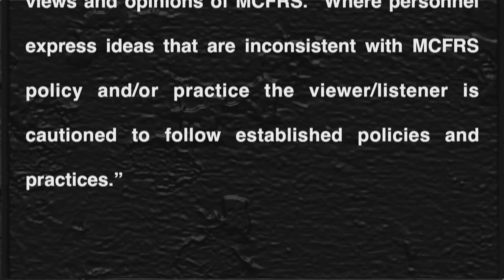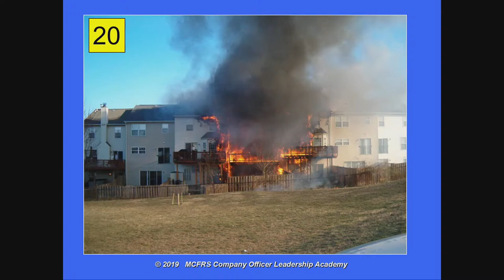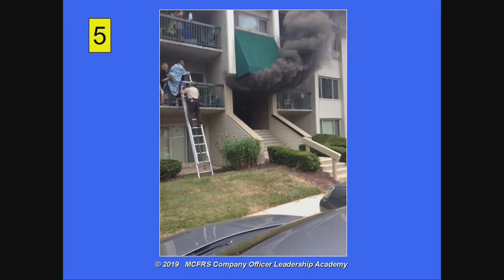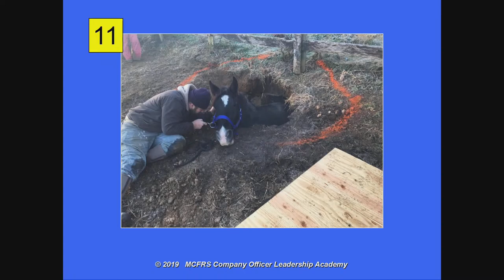CITS S2E6: Boss Talks: First-in Company Operations - The COLA Experience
Three company officers spend some
time examining a few emergency incidents and
present their thoughts on decision-making and
actions taken.